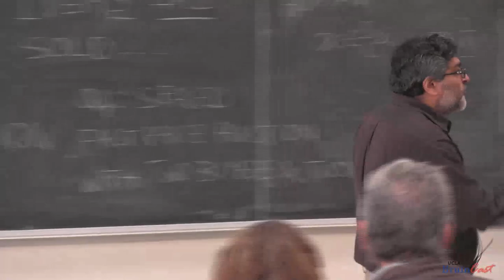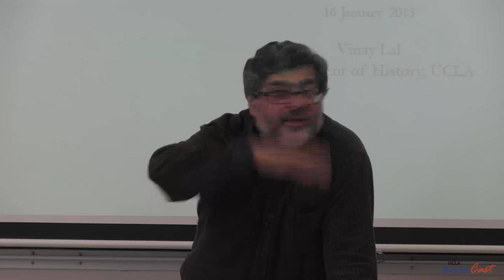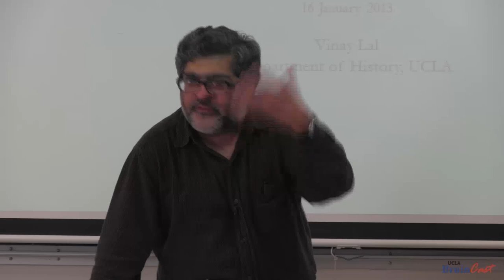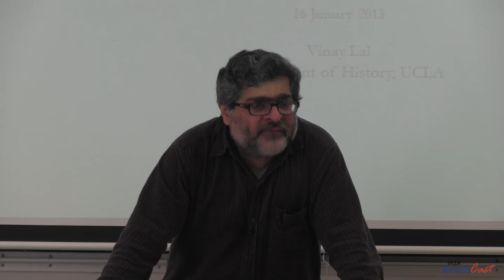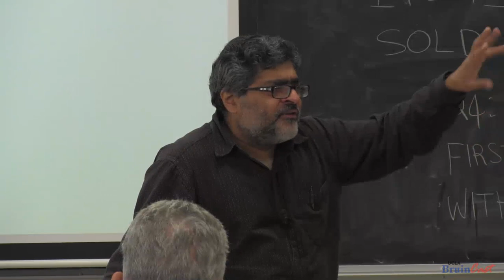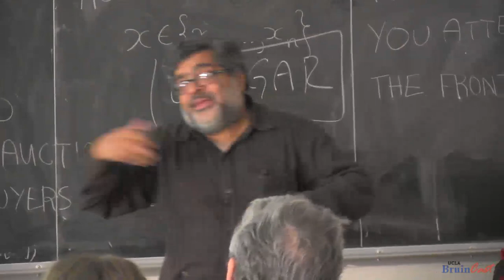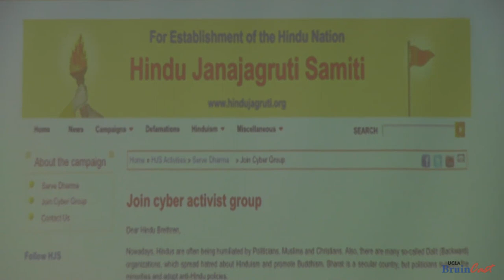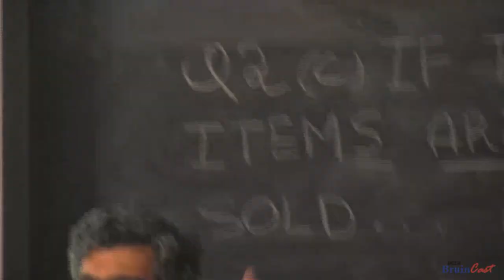The Global Indian Diaspora [Lec 11]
The Global Indian Diaspora [Lec 11]; UCLA, Lecture of 7 May 2013. Some concluding remarks on Temple Hinduism, BAPS, and the Temple-Museum complex. Attempted synchronization of Hindu religious and American secular calendars.  Political history of the community:  INS Act of 1965 and the influx of Indians into the US; attack on the Akshardham temple in Gujarat.  The second half of this lecture is on 'internet Hinduism'; use of the internet by Indians in the US; the internet as a site for disputes and argumentation about Hinduism, and representation of Hindus and Indians; online pujas; the example of nationalism among Sikhs in Canada, and the fight over furniture in Vancouver gurudwara; internet histories of India; the California Textbooks Controversy.